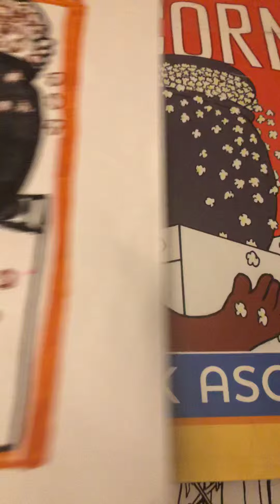I fished the picture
For Nikkie Dawn Rose Amanda